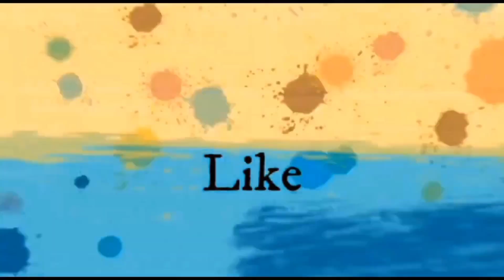Super Easy hand embroidery stitch||Embroidery design||Double knot stitch#stitch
hand embroidery
hand craft
woolenflower design
hand embroidery for beginners
kadhai design
latest embroidery
latest design
roseflower design
Kadhai design 2021
hand embroidery
hand craft
Flower sketch design
Flower design
neckline embroidery
borderline embroidery
Easy butterfly hand embroidery
embroidery design 2024
Hand embroidery
Hand craft
Kadhai design
Embroidery
Stitches
Needlework
Neckline embroidery
Borderline emroidery
Flower design
Flower sketcffah
Brazilian Embroidery
Sahinaarts
Embroidery tricks
5 minute crafts woolen flower wool flower how to make wool flower
woolen flower
Sahinaarts
Embroidery
Latest hand embroidery designs
Design
Kadai Dejan
Embroidery tutorial
Embroidery machine
Embroidery tools
Embroidery tricks
back stitch
back stitch
stem stitch
chain stitch
couching stitch
weaved back stitch
bullion knot
fly stitch
bead stitch
french knot
lace stitch
tulip stitch
cross stitch
blanket stitch
split stitch
satin stitch